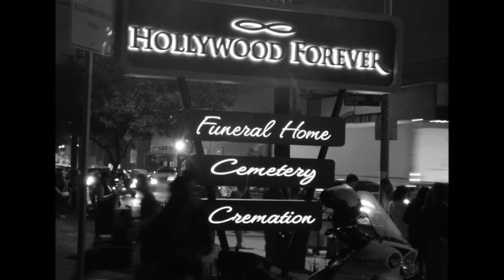Hollywood Forever abre sus puertas para celebrar el Dia de Muertos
El histórico cementerio angelino sirve anualmente de lugar para la elaboración de altares en honor a los seres queridos que han fallecido.

Hispanos Press es un portal con contenidos de las Américas, para las Américas y el resto del mundo.